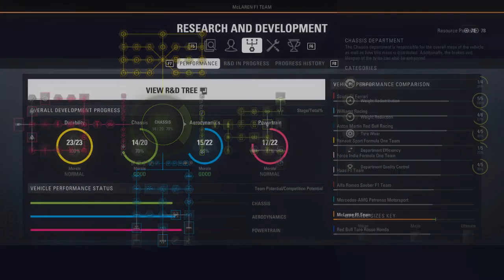TĚSNÉ VÍTĚZSTVÍ V RIVALITĚ